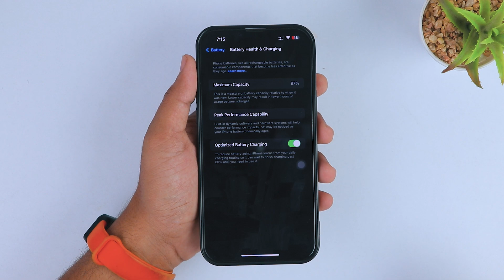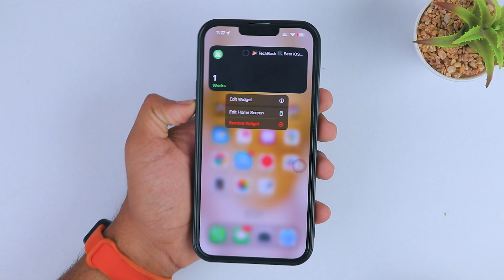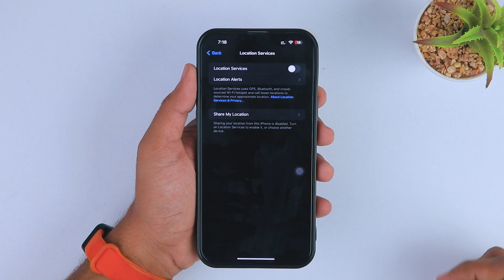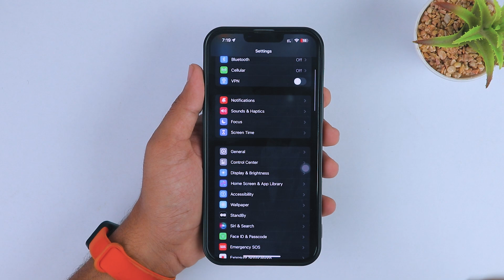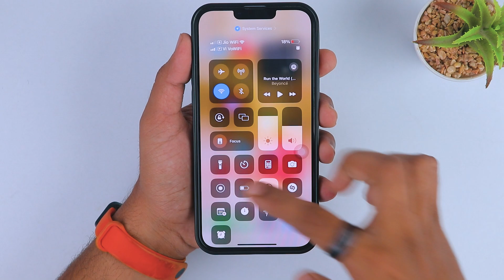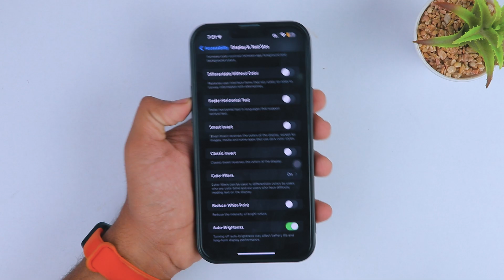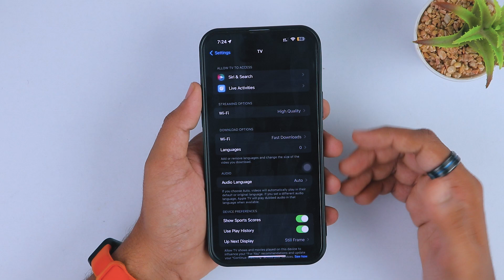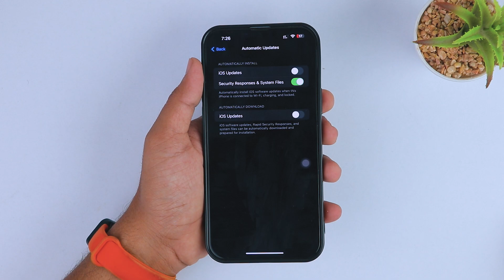15+ Pro Tips to Fix iOS 17 Battery Drain Issue on Your iPhone [Hindi]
🔋Facing the iOS 17 battery drain issue on your iPhone?😓 Look no further! In this tutorial, we will guide you through simple and effective steps to save your battery life!💡

Step by step, we'll uncover:
1️⃣ Identifying the root cause 🧐
2️⃣ Adjusting settings to optimize battery life 🛠️

Don't let your iPhone die on you during important moments. Follow our guide and keep your phone alive!📱💪